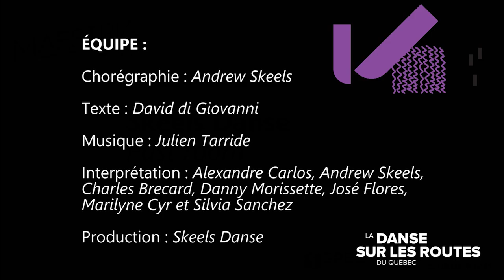Skeels Danse - 1 mars 2024 - Théâtre des Deux Rives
Voyez le spectacle de Skeels Danse au Théâtre des Deux Rives le 1 mars 2024 dans le cadre de la série Maestria Danse.

Past Room
Le chorégraphe et danseur Andrew Skeels, reconnu pour son approche cinématographique de la danse, met en scène un homme qui, à la veille des funérailles de sa femme, ouvre les fenêtres de son passé et voit resurgir le fantôme d’un jeune amant.
Figure montante de la danse, auréolé du Grand Prix de la Critique à Paris en 2018, Andrew Skeels s’aventure du côté de la danse-théâtre. Cette nouvelle création révèle tout le talent de ce chorégraphe qui a travaillé, entre autres, pour Les Grands Ballets canadiens (Requiem) et le Cirque du Soleil (ECHO).

L’action par l’art
Finement mise en scène par David di Giovanni, l’œuvre dresse le portrait tragique et troublant d’un amour interdit. C’est aussi une réflexion onirique bouleversante sur l’absence, sur les remords d’une vie non vécue et sur le poids de la honte.

Danse-théâtre. Contient de la nudité. Chorégraphie : Andrew Skeels. Texte : David di Giovanni. Musique : Julien Tarride. Interprétation : Alexandre Carlos, Andrew Skeels, Charles Brecard, Danny Morissette, José Flores, Marilyne Cyr et Silvia Sanchez. Photo : Damian Siqueiros. Production : Skeels Danse. Durée : 1 h, sans entracte.

Informations et billetterie: spec.qc.ca ou 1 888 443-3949